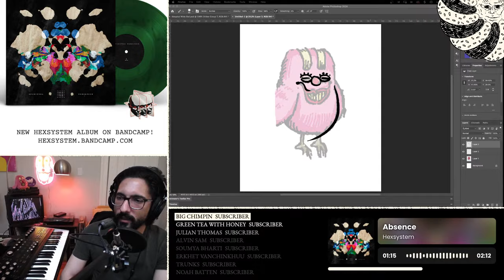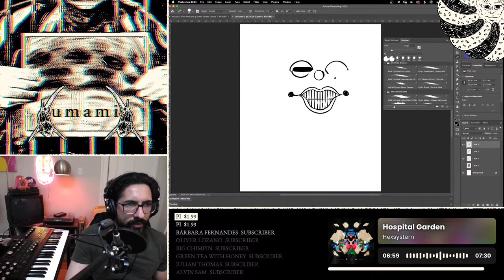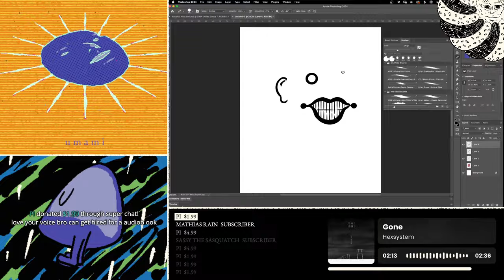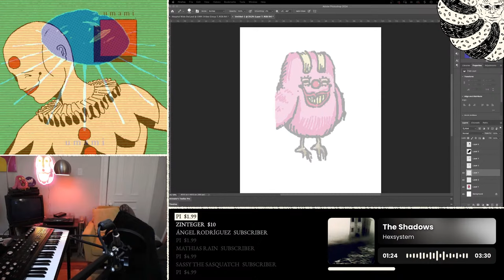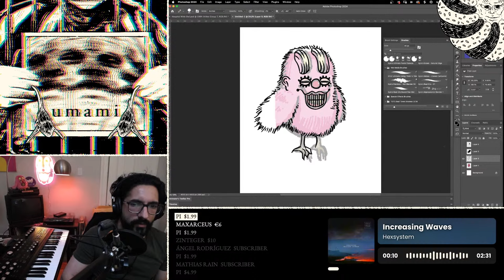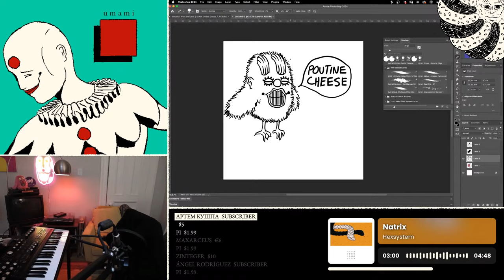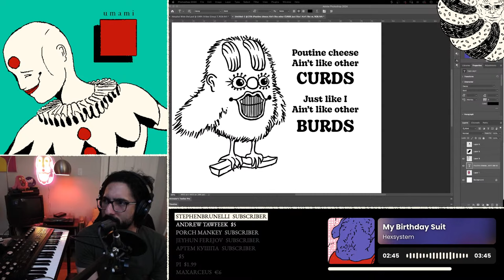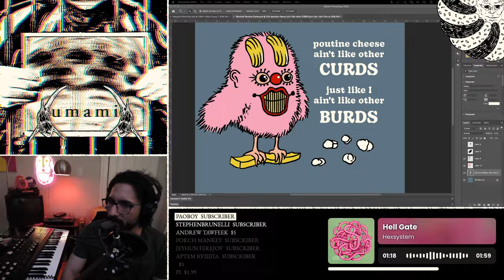Doodlin‘ & Chattin’ with u m a m i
Let’s talk less about my art and more about life in general, the news, advice etc. Can’t promise it will be good ~ but you’ll just get my mostly unfiltered opinion on things.

FAQ~
Q: What is Safe Mode, and how long will it last?
It's a continuation of Interface, with a different storyline and main characters. I will last as long as makes sense, or until I think it's had enough. It will be less plot heavy than Interface and focus more on interactions between characters. The soundtrack will be more minimal as well. The soundtrack will be released as singles, after each episode comes out

Q: What is your inspiration?
A: Music informed a lot of the decisions. Sometimes the story is formed around the music, sometimes the other way around. Music wise I like Boards of Canada, Lorn, Akira Yamaoka. Animation wise I am influenced by David Firth, and movies such as Ghost in a Shell. But I also enjoy the dryness and humour of shows like King of the Hill.

Q: What does UMAMI mean?
A: Umami (/uˈmɑːmi/), or savory taste, is one of the five basic tastes (together with sweetness, sourness, bitterness, and saltiness). It has been described as savory, and characteristic of broths and cooked meats.

Q: What do I animate with, and do you use a tablet or mouse?
A: Photoshop with Animator's Toolbar Pro plugin, Premiere, After Effects, Cinema 4D Lite. I use a Wacom Intuos3 PTK-640 that was previously owned. You can get cheap ones on ebay.

Q: Do you make the music?

Q: What do you make the music with?
A: Logic Studio X, ASM Hydrasynth, Akai4000D tape machine. A lot of my earlier music was just made with Logic and a cheap midi keyboard.

Q: What sort of music do I listen to?

Q: What kind of artists do I like?
A: My favorites are Francis Bacon, Kandinsky and William Blake. Probably indirectly as inspiration, artists like Dali, Zdzisław Beksiński, René Magritte, Edward Hopper.

Q: Movie directors?
A: Michael Mann is my favorite movie director because of his use of music and iconic "mise en scene", or in other words stylistic choices in terms of blocking, lighting, camera movement. After that it would be David Lynch because of his ability to make strikingly unfamiliar situations feel familiar, it's kind of hard to describe - and also his music choices.

Q: Video games?
A: I played a lot of video games over the years but the one's that I used to play repeatedly include Full Throttle (1995), Shenmue I & II, Half Life 2, GTA: San Andreas. I recently got into Hunt: Showdown by Crytek.

Q: How can I support?
A: Sharing my animations is the best way, by either posting them to places like Reddit or Discord. You can post clips to TikTok and Youtube (I'm okay with it), just tell people where to find it. There is also a lot of merch available . Otherwise, I do have a Patreon, and that money goes towards hiring freelance animators, sound engineers to mix/master music, hiring voice actors/actresses etc, as well as generally helping me pay my bills. Thanks!